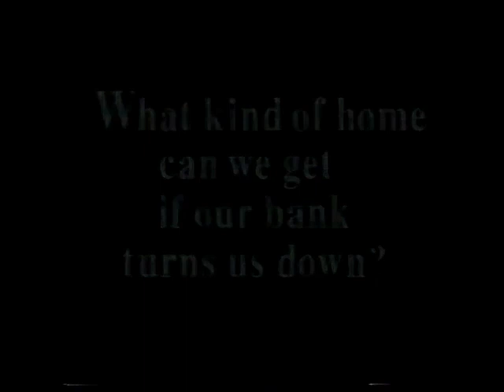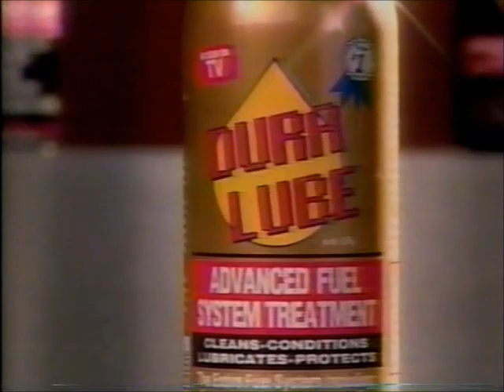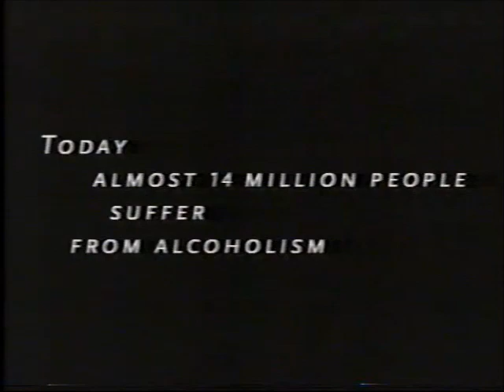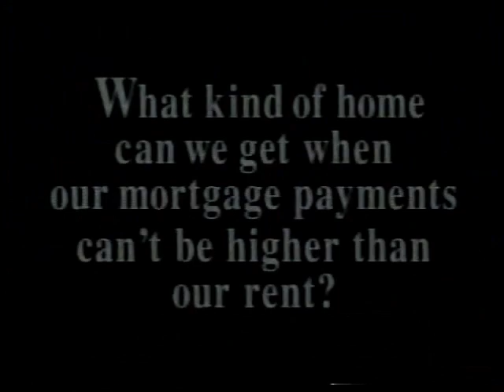Music City Wrestling TV (November 7th, 1998)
1) Eric Freedom vs 200% Machine (not Yoji Anjo)
2) Jason Lee vs Shane Eaton
3) Serial Thrillers (Shane Helms/Mike Maverick) vs Atomic Dog/Jammer
4) Hot Rod Biggs vs Tim Fox
5) Flash Flanigan vs Skinny Kenny (not Omega)